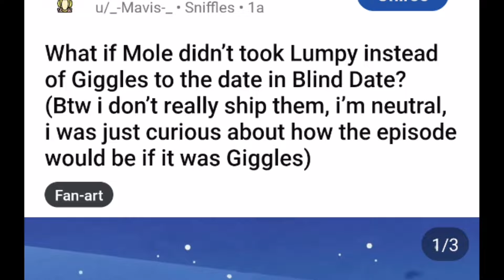CENSORSHIP IN HAPPY TREE FRIENDS (GOOD ENDINGS) PART 318 CREATED BY EL PLEXPERO